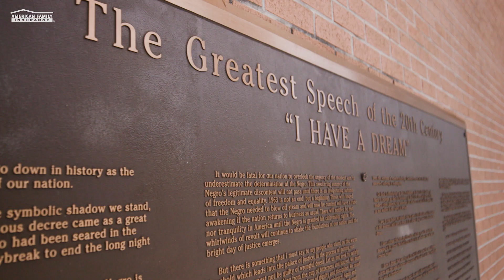2023 STEAM & Dream Summit in Atlanta | American Family Insurance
American Family Insurance proudly hosted the STEAM & Dream Summit on April 1, 2023 at Morehouse College in Atlanta, Georgia.

The Summit equipped high school and college students with the tools to pursue their dreams in technology and entrepreneurship. Participants had the opportunity to learn from several speakers, including Kemet Institute Founder & Investment Banker, Rashaun Williams. The day concluded with a student Venture Capital Pitch Competition.

The STEAM & Dream programming supports the next generation of leaders in Science, Technology, Entrepreneurship/Engineering, Art, and Math (STEAM), with the goal of improving racial equity gaps to drive social and emotional wellbeing. The Kemet Institute, Connect Business Consulting, and other local partners, American Family Insurance set out to further the idea that every person should be equipped to reach their full potential, no matter their background, to dream fearlessly.

Follow AmFam on Facebook:  / amfam
Follow AmFam on Twitter:  / amfam
Follow AmFam on Instagram:  / amfam